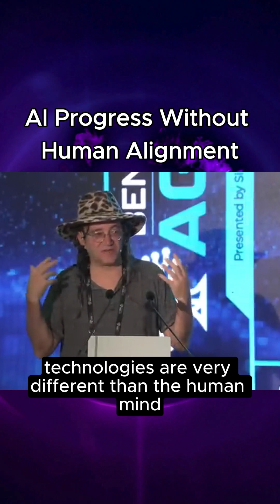AI Is Advancing but Without Human Alignment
AI can solve math problems—but it still can’t recognize its own mistakes.”
Ben Goertzel on why intelligence alone isn’t enough without human-level alignment.